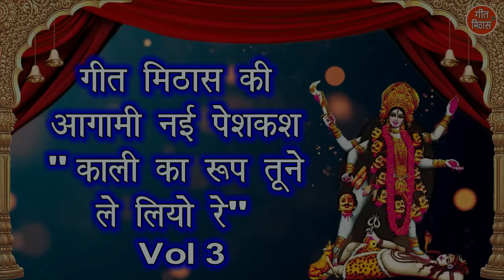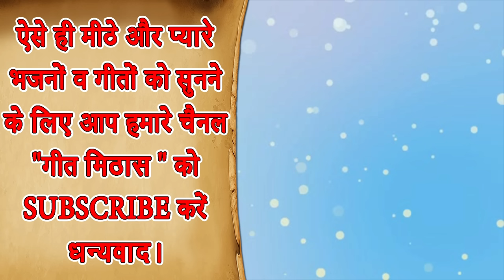तेरा सजा दिया दरबार मईया आ जाओ - माता भजन || NAVRATRI BHAJAN - Tera Saja Diya Darbar Maiya Aa Jao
Mata Bhajan (Navratri Special Bhajan) - TERA SAJA DIYA DARBAR MAIYA AA JAO (Mata Song Video)

Song - Tera Saja Diya Darbar Maiya

For more Mata Rani Bhajan and Various Devotional Bhakti Bhajan Videos